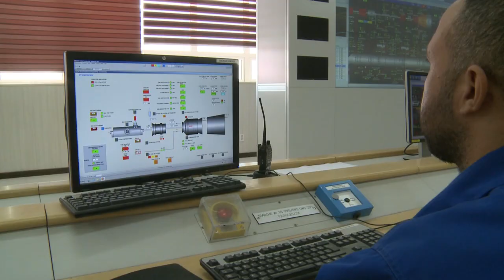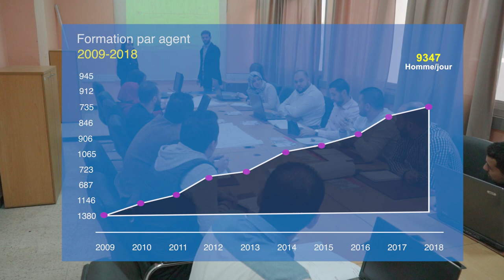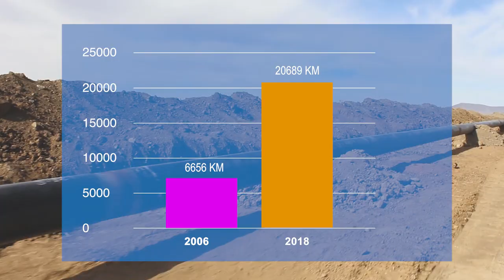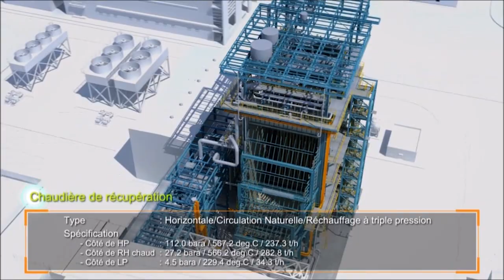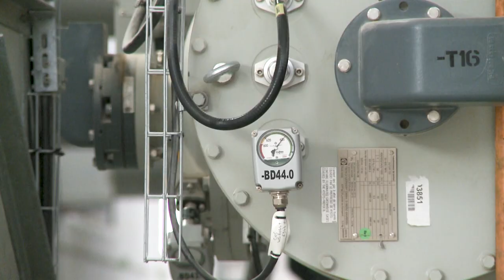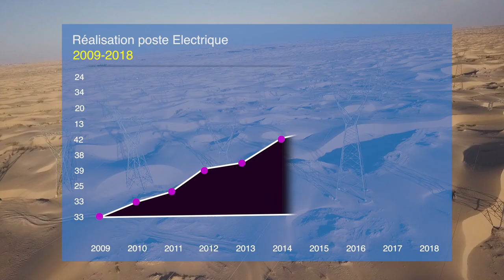film institutionnel de la compagnie CEEG filiale de SONELGAZ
Film institutionnel de la compagnie CEEG filiale du groupe SONELGAZ dans le cadre de la célébration du 10 -ème anniversaire de création.